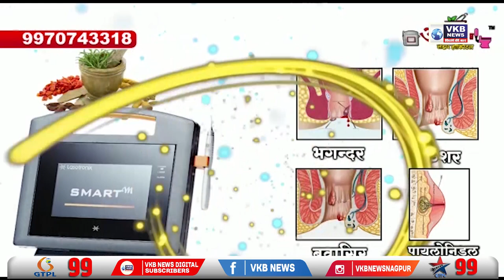विदर्भातील फळउत्पादकांना मिळणार दर्जेदार रोप